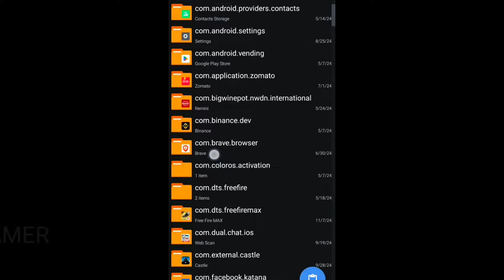Xiaomi Redmi Note 14 Free Fire Sensitivity+Dpi+Headshot Settings